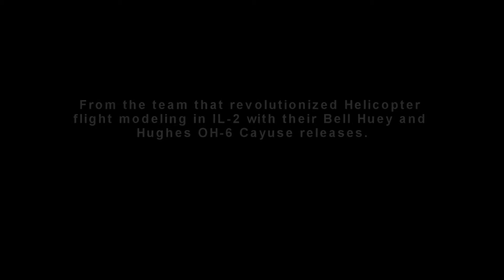MH-6 Helicopter Promo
Promo featuring the new MH-6 Helicopter.